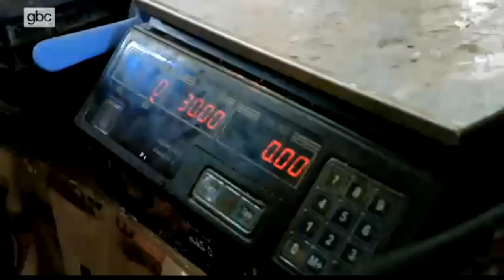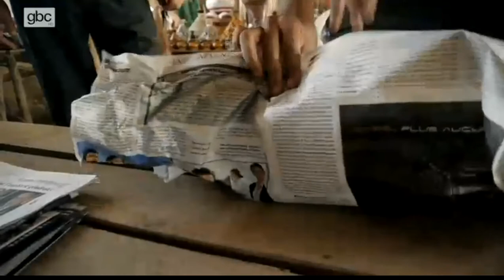GBC Inspired by Morocco - S01E04 - Part 2 of 2